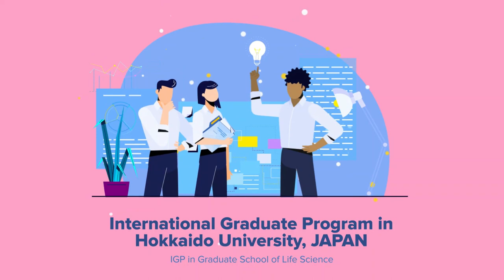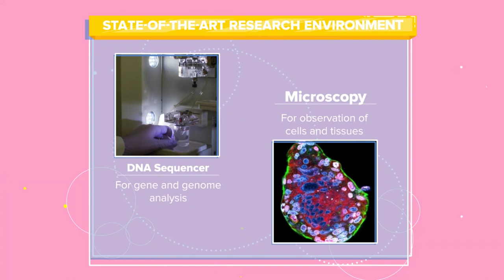MEXT Scholarship: IGP Special Quota for enrollment in Oct. 2023 (Hokkaido University)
Application for the MEXT* Scholarship: IGP Special Quota for enroll in October 2023 is now open.

*MEXT: the Ministry of Education, Culture, Sports, Science and Technology, JAPAN

The details of the MEXT Scholarship: IGP Special Quota

"The MEXT Scholarship: IGP Special Quota" is a special scholarship for those who wish to apply for the International Graduate Program (IGP) supported by Japanese government. Students eligible for this program are limited to those who hope to undertake the Transdisciplinary Life Science Course, Biosystems Science Course, or Division of Soft Matter with the Graduate School of Life Science, Hokkaido University in Sapporo, JAPAN.

Interested students should first find a laboratory that matches your research goals and contact prospective supervisors to discuss their suitability ASAP. After a professor agrees to sponsor a student, application documents should be submitted to the supervisor, who will be subsequently submit to the IGP administration office by December 2, 2022.

This video is produced by International Graduate Program (IGP), Graduate School of Life Science, Hokkaido University